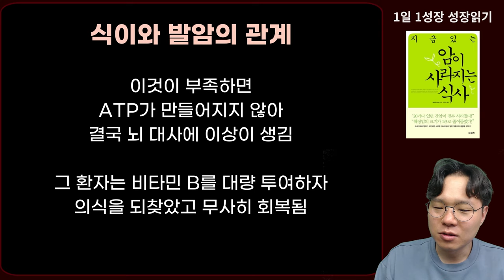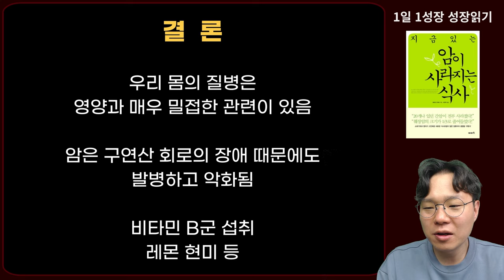암 발병과 암 전이 확산에 치명적인 1가지! 암 환자 제발 이것만큼은 꼭 챙기세요! I 와타요 다카호 I 암치료 I 지금 있는 암이 사라지는 식사